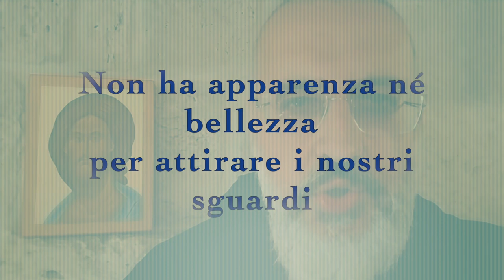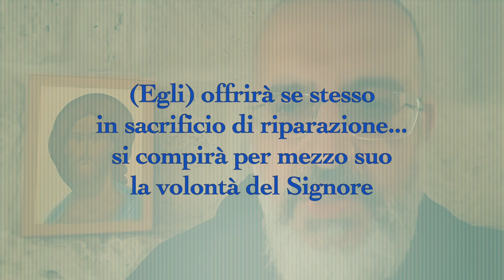Venerdì Santo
Anche restando a casa puoi vivere con la Fraternità di san Bonifacio questi giorni di quarantena speciali lasciando che il mistero della Pasqua trasformi tutto di te e dell’ambiente in cui vivi! Questa comunione ci aiuterà!
Ecco come fare:
* costruisci un angolo di preghiera nella tua camera o nella tua casa!
* ritagliati dei tempi da dedicare alla preghiera sulla Parola di Dio, da solo e con quelli della tua famiglia o che abitano nella stessa casa.
* vedi i video che posteremo sulla questa pagina con commento di brani biblici e dando delle indicazioni su come vivere i diversi giorni.
* se vuoi, e se puoi, partecipa ai momenti liturgici che celebriamo nella nostra Chiesa monastica. Li trovi in diretta sul canale Facebook della Fraternità

METTI "MI PIACE" E CONDIVIDI